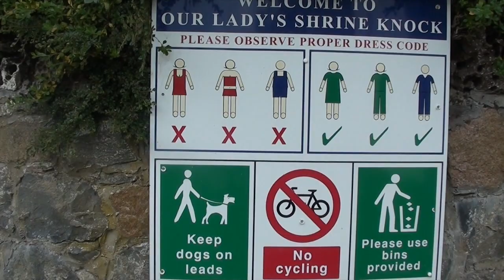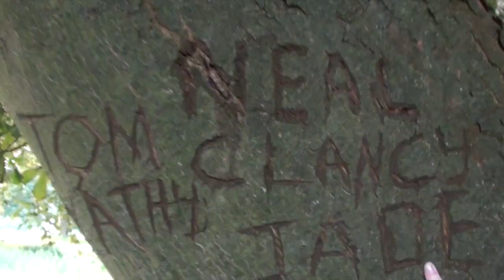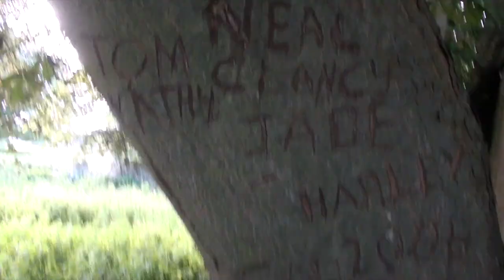HORSES, BEER, & ICE CREAM | DailyClancy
Click "show more" to. SHOW MORE! (:
Last day of vacation :( bbbbut goin out with a bang

WANNA CHAT?

My instagram (and my life?)

FAQs:
**How old are you?**
19 years old
**How tall are you?**
5'5
iMovie